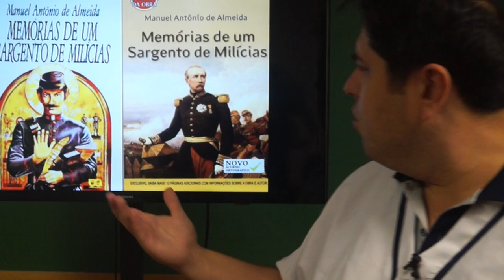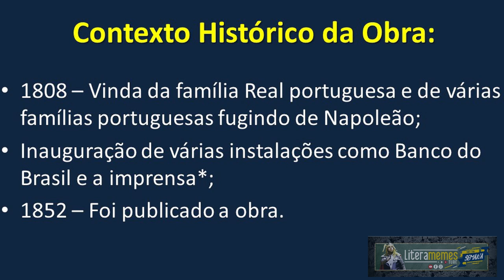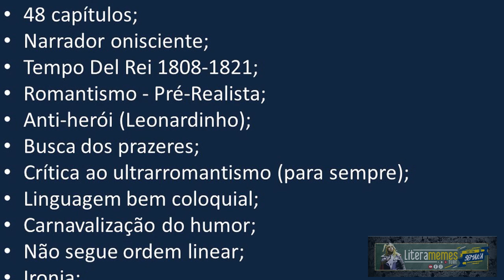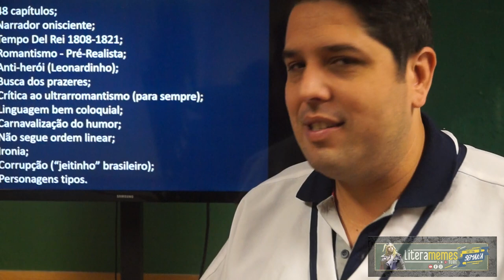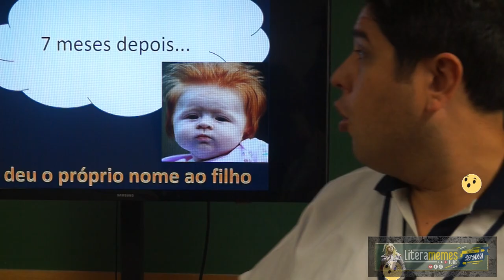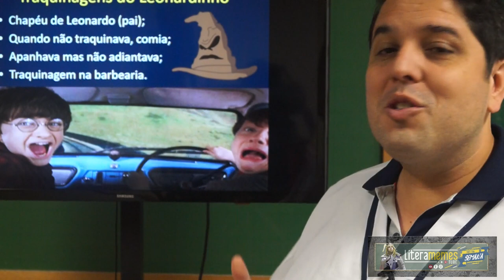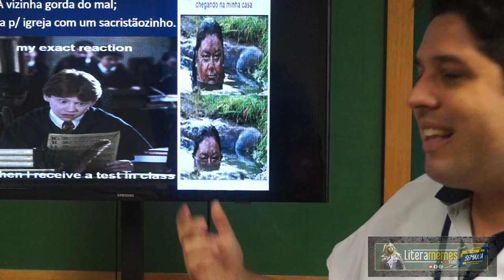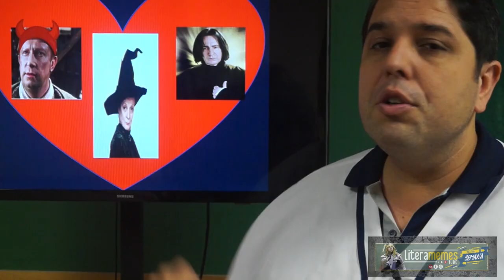MEMÓRIAS DE UM SARGENTO DE MILÍCIAS - MANUEL ANTÔNIO DE ALMEIDA - PARTE 1 DE 2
Aulão das Obras Literárias